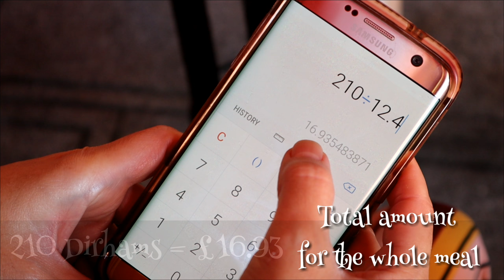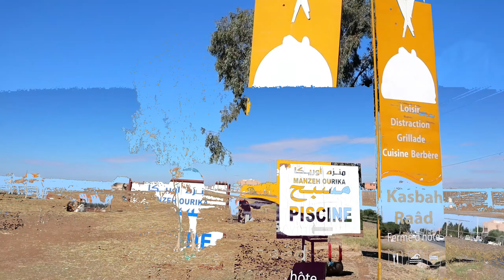Camel Adventure in Morocco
Our first camel ride in Morocco. It's fun and unique experience. Who screams the loudest? We also had a delicious Moroccan breakfast.

Day 2 of our Moroccan adventure. Watch out for an exciting mountain hike and glamping in Sahara desert on the up coming vlogs.

Moroccan Vlog Part 2: THIS VLOG

Moroccan Vlog Part 3: Ourika Valley

              🎶🎶🎵 MUSIC 🎶🎶🎵

- Jeremiah 29:11